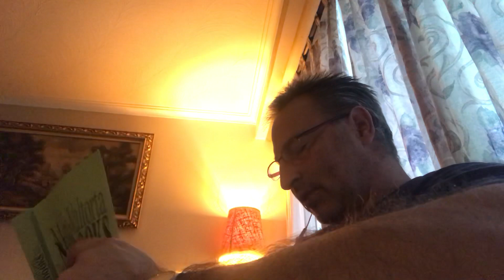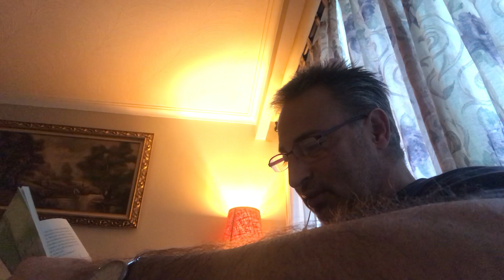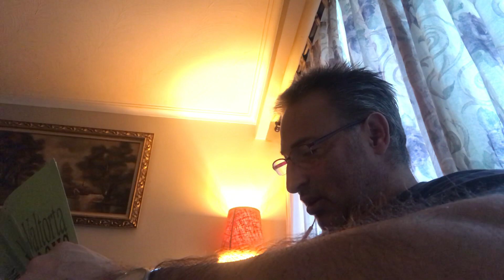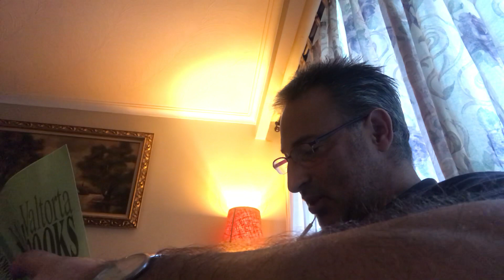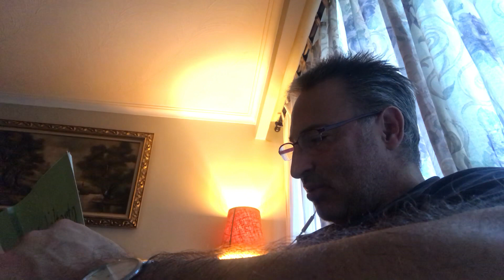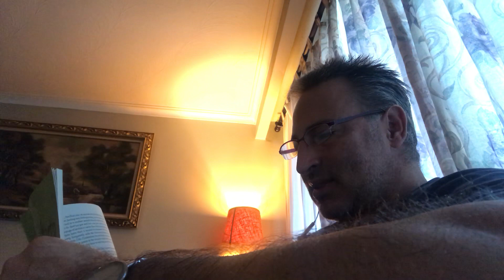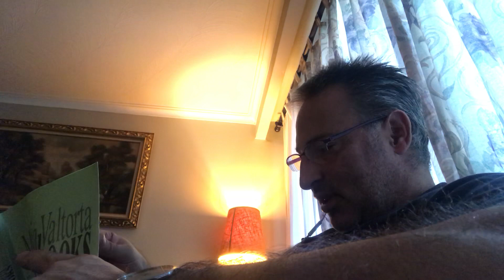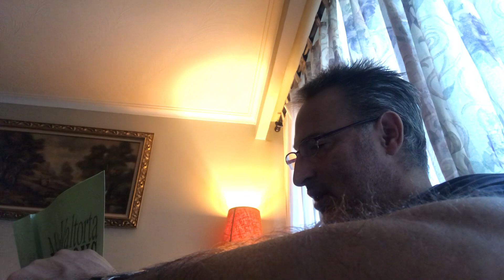November 15 - December 19, 1945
November 15: Avoiding Impatience
December 2: Words for a Confused Soul
December 4: The Martyr Martina
December 7: Misconstrued Evolution
December 18: “Bestow My Word
December 19: Jesus Answers Questions